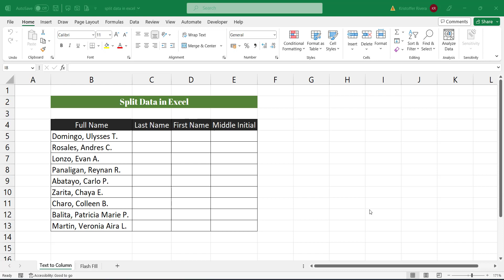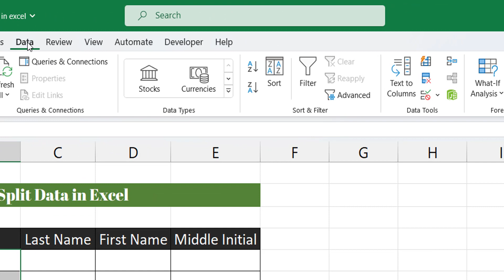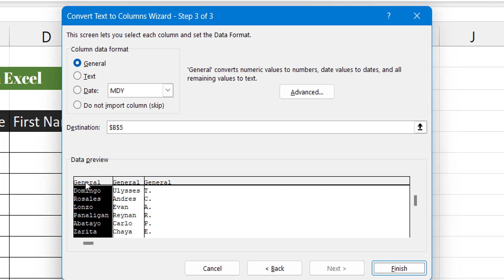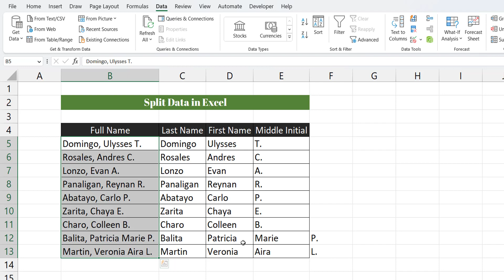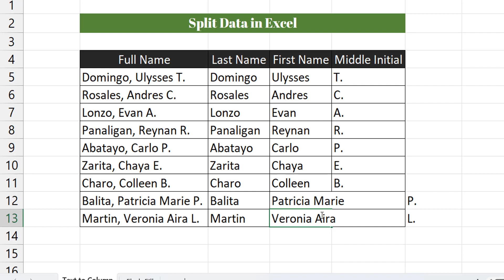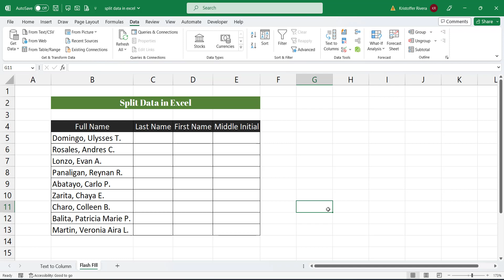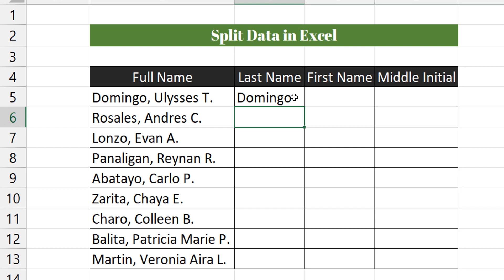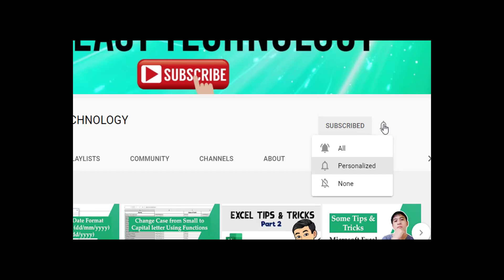SPLIT DATA IN EXCEL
May mga sitwasyong kailangan mong hatiin ang mga data sa Excel. Maaaring ito ay kapag nakuha mo ang data mula sa isang database o kinopya mo ito mula sa internet o nakuha ito mula sa isang katrabaho o kaklase.

Ang isang simpleng halimbawa kung saan kailangan mong hatiin ang mga data sa Excel ay kapag mayroon kang mga buong pangalan at gusto mong hatiin ang mga ito sa unang pangalan at apelyido.

o kung nakakuha ka ng mga address at gusto mong hatiin ang address para masuri mo nang hiwalay ang mga barangay, lungsod, probinsya o ang pin code.